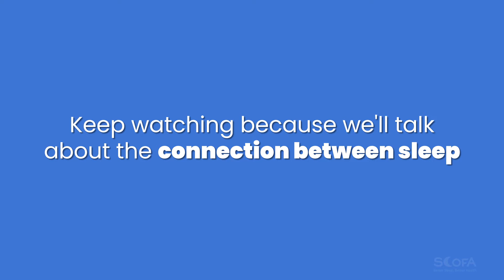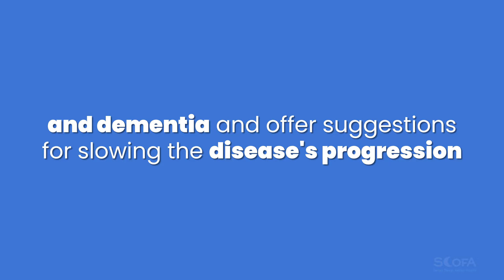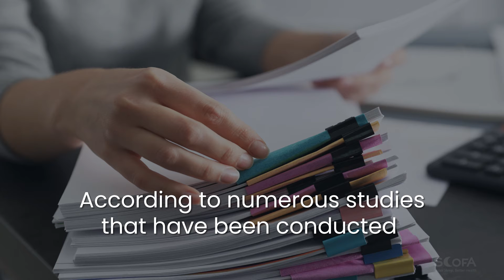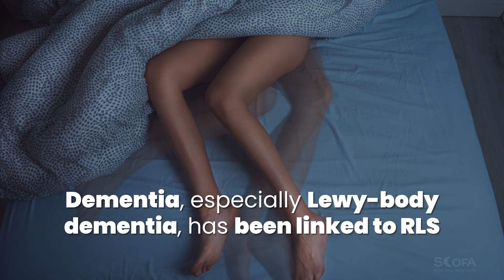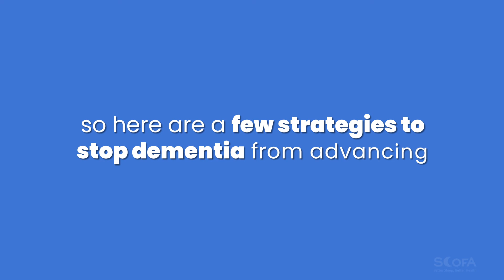Sleep Affects the Brain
Dementia is one of the leading causes of death worldwide. Advancements in technology have established a strong connection between sleep and dementia.

Frequently, dementia patients experience sleep abnormalities. Also, sleeping troubles precede or increase the likelihood of developing dementia. Studies show that the relationship between sleep and dementia is bi-directional.

Quality sleep has been shown to delay the progression of cognitive impairment in dementia patients. The diagnosis and treatment of sleep disorders in dementia is a critical component of treatment.

Keep watching because we’re going to review the relationship between sleep and dementia and provide tips on how to delay the progression of the disease.